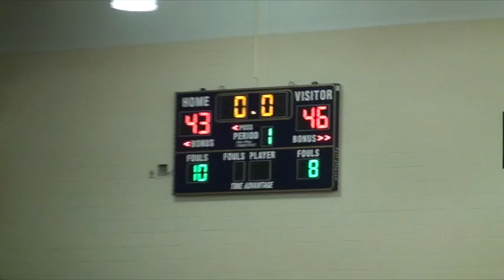Lycoming Men's Basketball - 1st Half Warriors 90, Wilkes 88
Highlight Clips